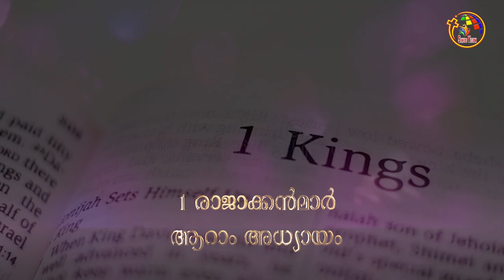1 രാജാക്കന്മാർ 4-6 | 1 Kings 4-6 | Bible @ 365 | Day 84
Book of 1 Kings , 1 Kings , Audio Bible 1 Kings

Malayalam Bible, Old Testament, Book of Judges, Audio of Book of Samuel,
Bible learning, POC Bible, The book of  1 Kings  in Malayalam